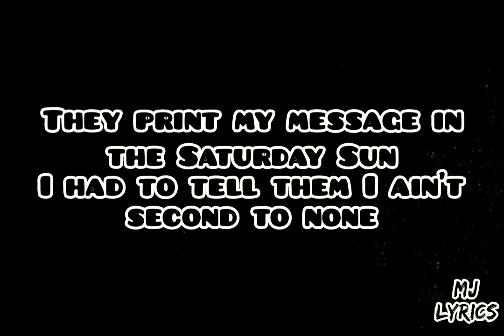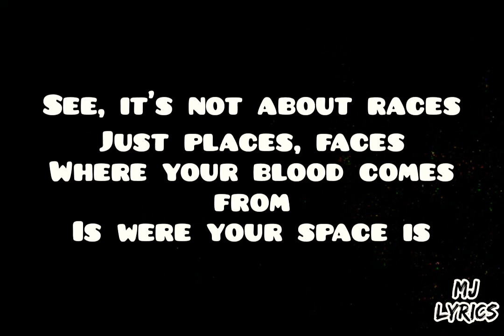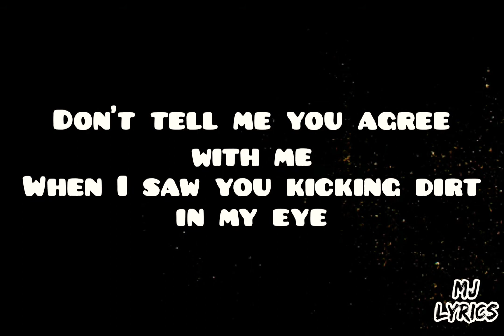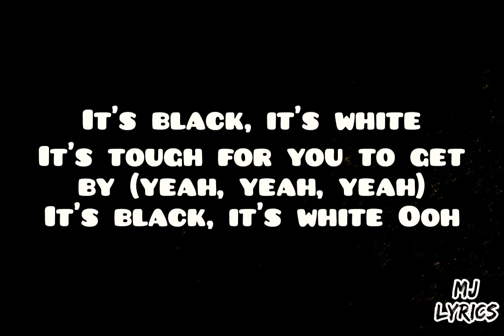Michael Jackson - Black or White (LYRICS)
Song Black OR White of Michael Jackson